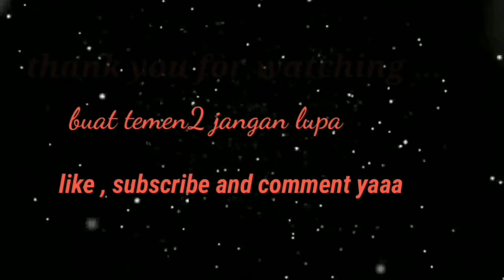TUTORIAL MEMBUAT ALIS DAN DASAR PEMAKAIAN PENSIL ALIS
assalamualaikum semuaaa.
Buat kalian yg pengen banget belajar membuat alis nih dia tutorial yg cocok banget buat kamu.. tonton sampai habis ya guys dan jgn lupa share ke sosial media yg kalian punyaa..
Salam sayang dari akuu
Mmmuuuuaaachhhh...